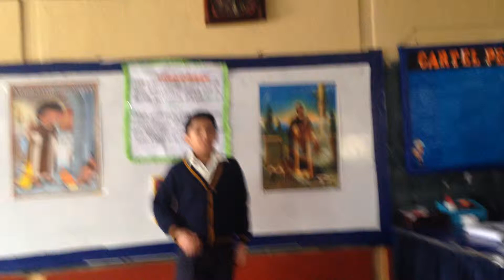POESÍA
UNA POESÍA PARA MI COLEGIO
Los sanmartinianos de primaria